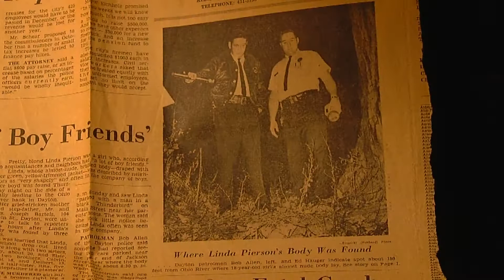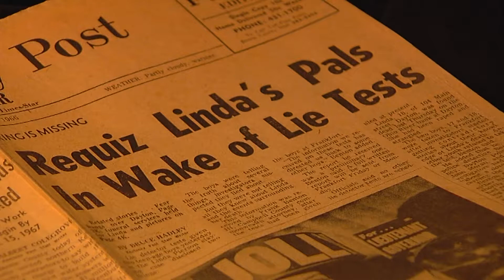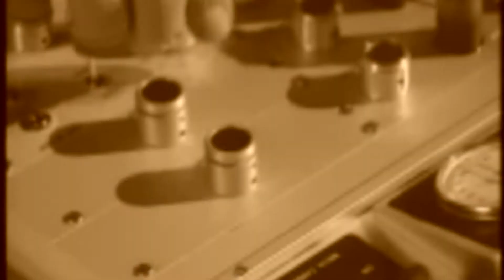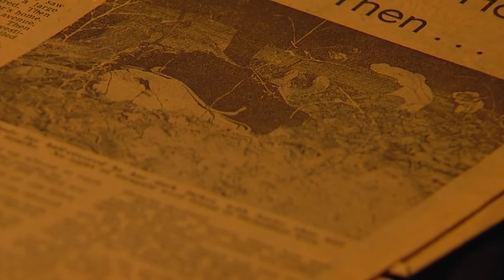Pierson Murder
In the fall of 1961, Linda Pierson was found murdered in Dayton, Kentucky.  To this day, the case is unsolve, but police haven't given up.